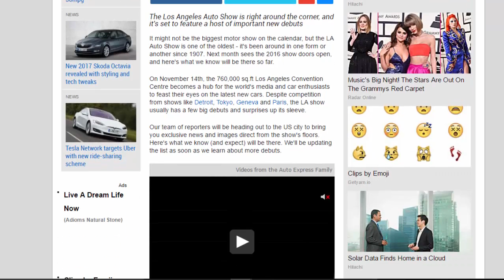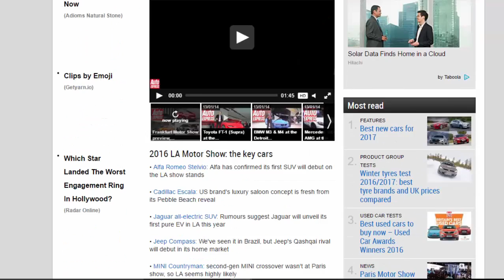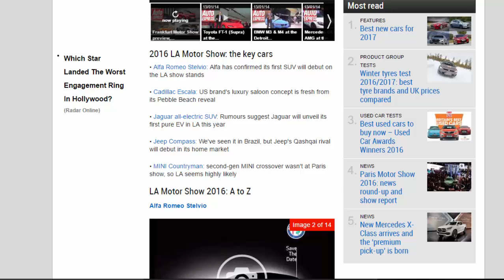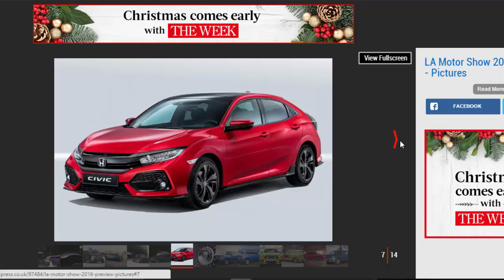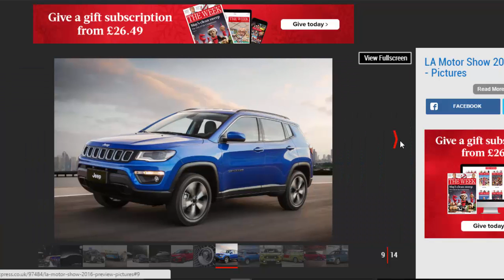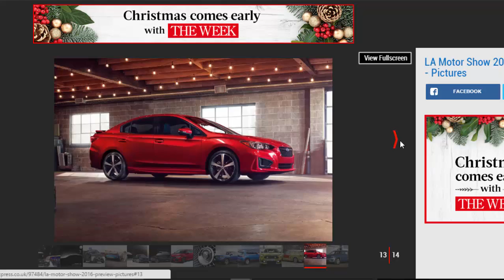Read Newspaper - LA Motor Show 2016 Preview, Dates And Details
Read newspaper:
LA Motor Show 2016 preview, dates and details
Source: autoexpress.co.uk